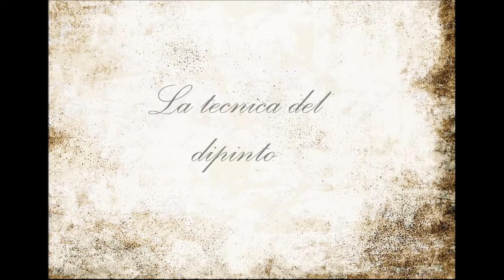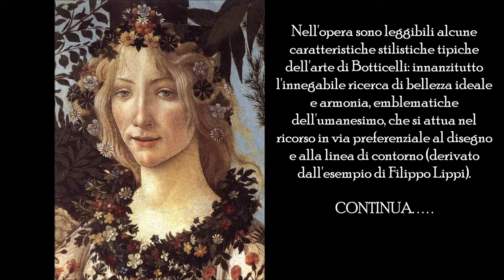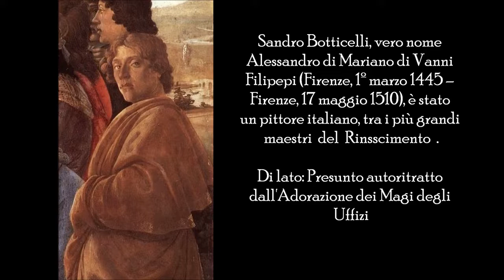SANDRO BOTTICELLI - Nascita di Venere 1482-1485 - Musica di Vivaldi Primavera 1725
Ciao a tutti, ho realizzato questo nuovo video dedicato alla Primavera di Botticelli La Primavera è un dipinto a tempera su tavola (203x314 cm) di Sandro Botticelli, databile al 1482 circa..

Ciao a tutti, ho realizzato questo nuovo video dedicato alle donne e madonne di Sandro Botticelli, vero nome Alessandro di Mariano di Vanni Filipepi (Firenze, 1º marzo 1445 – Firenze, 17..

Sandro Botticelli, vero nome Alessandro di Mariano di Vanni Filipepi (Firenze, 1º marzo 1445 – Firenze, 17 maggio 1510), è stato tra i maggiori pittori italiani, considerato il simbolo.